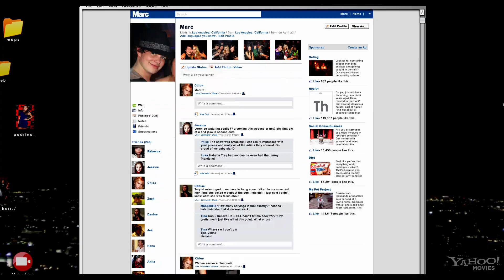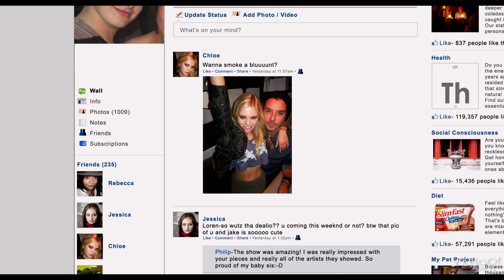The Bling Ring (2013). Trailer (English).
Description: In search of adrenaline and adventures, five desperate adolescents began to visit rich mansions in the vicinity of Hollywood. Waving to visit Lindsay Lohan, Orlando Bloom, Paris Hilton and other Hollywood stars, girls, of course, more interested in designer clothes and jewels, and boys are just money. Having committed ten thefts with hacking, the guys awarded more than three million dollars ...
Original name: The Bling Ring
Country: USA, United Kingdom, France, Germany, Japan
Year: 2013
Rating: 5,6 out of 10
Director: Sofia Coppola
Genre: drama, crime, biography
Actor: Israel Broussard, Katie Chang, Emma Watson, Taissa Farmiga, Claire Julien, Gavin Rossdale, Georgia Rock, Leslie Mann, Carlos Miranda, Stacy Edwards